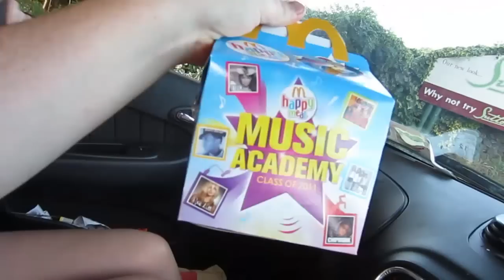The Proposal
Jonathan joly vlog vlogs vlogging dublin style haul stylehaul ireland cork irish anna saccone thestylediet leflooftv cork jonathanjoly sacconejoly subscriber wall thesacconejolys albi sisina sina maltese puppies jofus nina